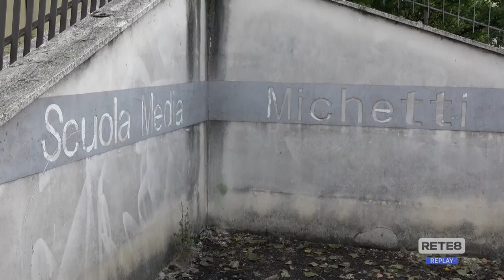Pescara - Scuole: ritardi e criticità